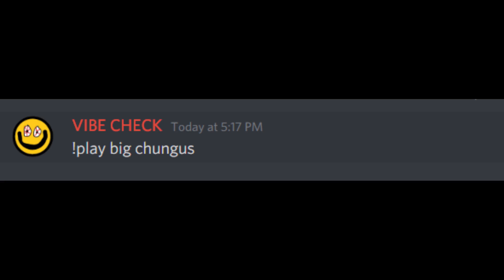Discord Mods Be Like